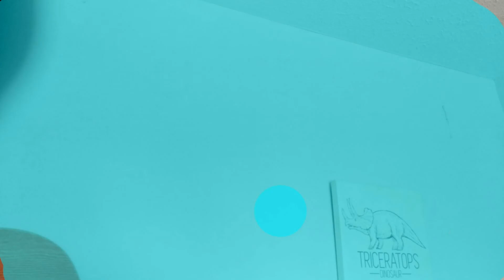Doc in monster Hunter world part 27